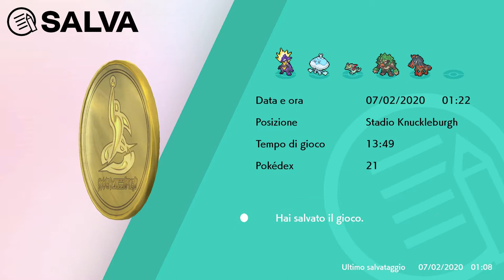Pokèmon Scudo Ep #86 ( Nintendo Switch Gameplay ITA )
LA MIA ATTREZZATURA PER REGISTRARE VIDEO :

ADATTATORE PER MICROFONO PER APEMANA77